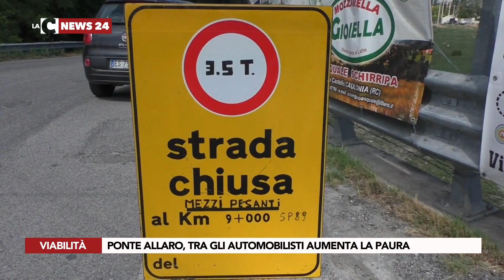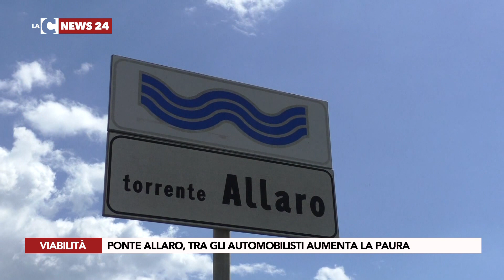PONTE ALLARO, TRA GLI AUTOMOBILISTI AUMENTA LA PAURA